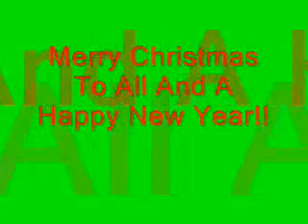Tomy Christmas Runs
Merry Xmas to all my friends on youtube.